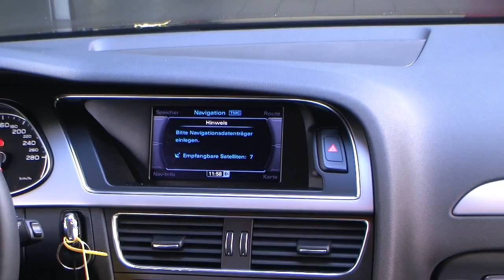Autohaus S+K Audi A4 1 8 TFSI Avant Attraction 0334